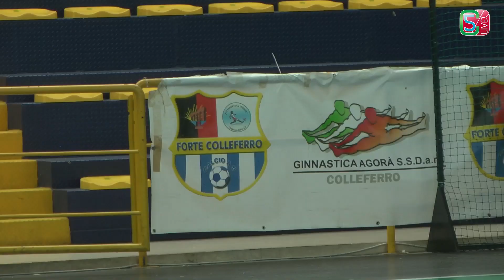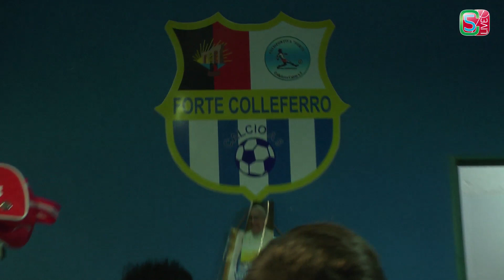Calcio a 5, Serie C2: Forte Colleferro - Real Ciampino, highlights e interviste